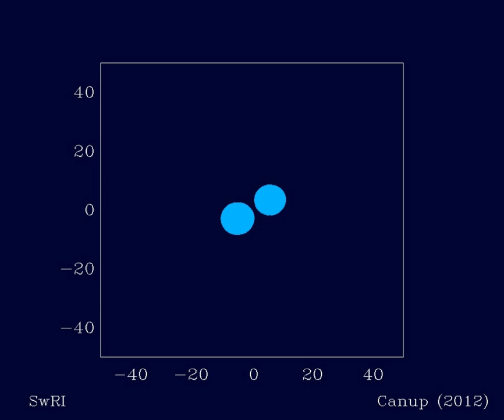Una nueva teoría sobre la formación de la Luna que si explica porqué tienen la misma composición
La teoría, aceptada casi unámimente, del origen de la Luna sitúa el suceso en un gran impacto sobre la Tierra.
La teoría del impacto supone que un cuerpo de gran tamaño, similar a Marte, chocó con la Tierra creando un disco alrededor de ella.  Este disco con el tiempo se convirtió en nuestro satélite.
Esta teoría tiene un gran inconveniente, la Tierra y la Luna tienen la misma composición isotópica de oxígeno, y en los modelos existentes hasta la fecha este hecho no concordaba con la teoría. La composición de la Tierra y de la Luna debería de ser diferente, al quedar la mayoría de la masa del cuerpo que impacta sobre la Tierra en la Luna.
Un nuevo trabajo del Southwest Research Institute (EEUU) hace posible conciliar el origen de la Luna por impacto con su composición similar a la de la Tierra.
En este nuevo modelo tanto la Tierra como el cuerpo que colisiona con ella tienen una masa que es entre 4 y 5 veces la de Marte. La colisión de dos cuerpos de estas dimensiones provoca que la composición del disco sea muy similar a la del manto de la Tierra en condiciones muy diversas de velocidad y ángulo de impacto...